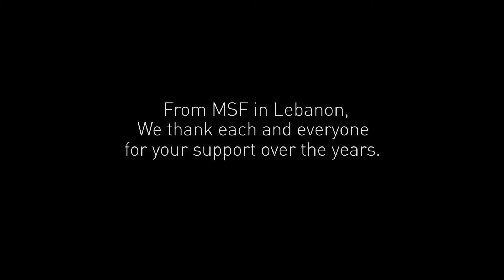Then & Now: Unfolding the story of MSF in Lebanon Wrap up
Here's a wrap up video for those who have not been able to visit the 3-days multimedia exhibition "Then & Now: Unfolding the story of MSF in Lebanon".

We thank our supporters and those who were part MSF's journey Lebanon.